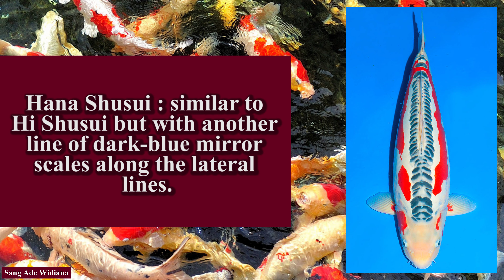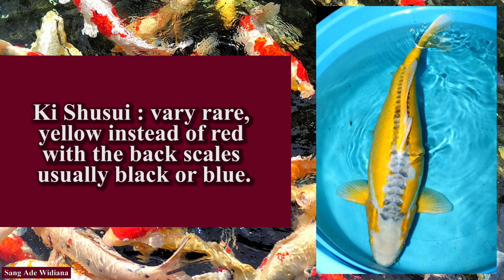Koi LOKAL dan Koi IMPOR. Inilah Ikan Koi SHUSUI si Ikan Naga / Types Of SHUSUI Koi the DRAGON KOI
Om Swastiastu..

Didalam video ini dijelaskan tentang jenis - jenis ikan koi Shusui. Semoga informasi didalam video ini bermanfaat bagi kalian semua. Selain itu jenis ikan koi yang ada didalam video ini bisa menjadi refrensi untuk kalian yang ingin menambah koleksi ikan koi. Terima Kasih